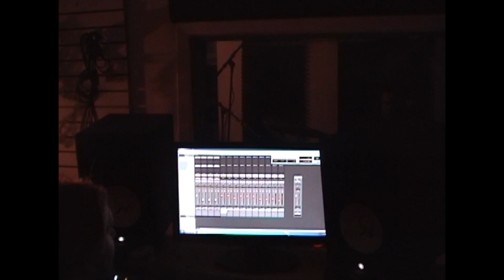TWC - Behind the Scenes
Here is a peek at TWC making Shake The Foundations.  Enjoy.